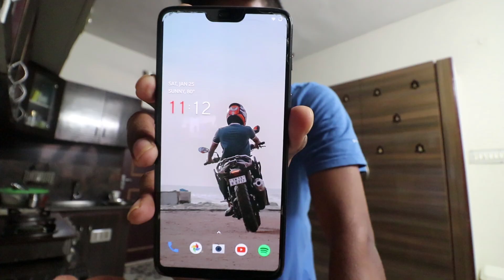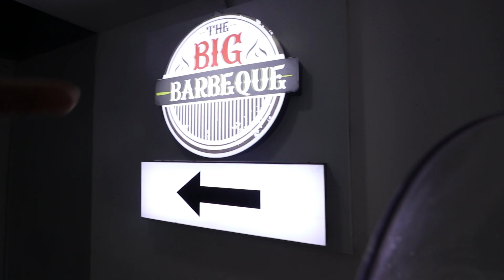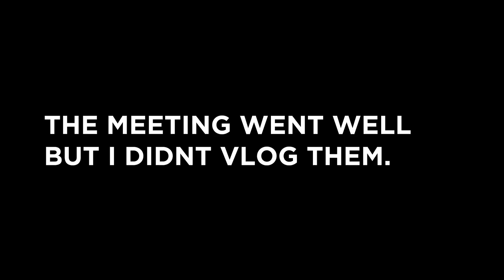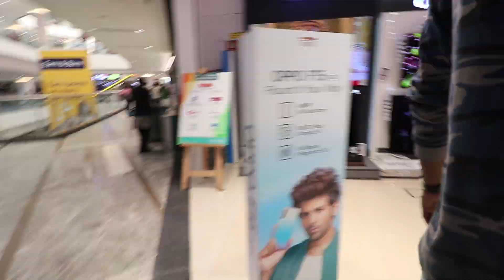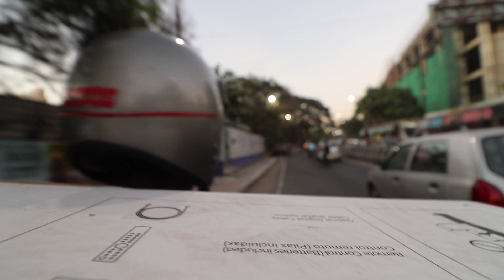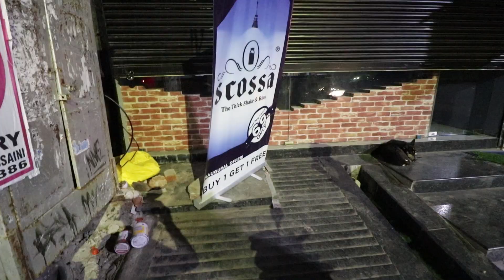SCOSSA : A THICKSHAKE REVOLUTION | VLOG 30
I make vlogs with these equipments;
Vlogging Camera: Canon 77d
Tiny waterproof camera: GoPro hero 5
Microphone: Rode VMGO Video Mic GO
Bendy tripod: Joby gorillapod
Main tripod: Manfrotto befree live advanced
Laptop: MSI gs63vr